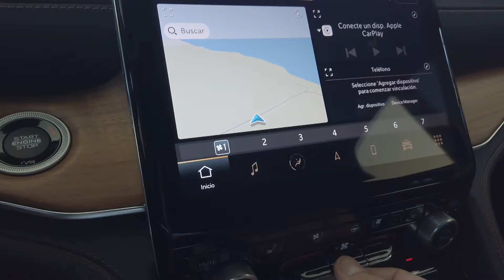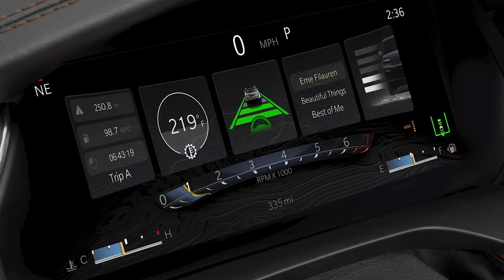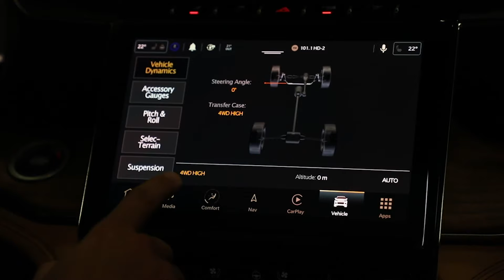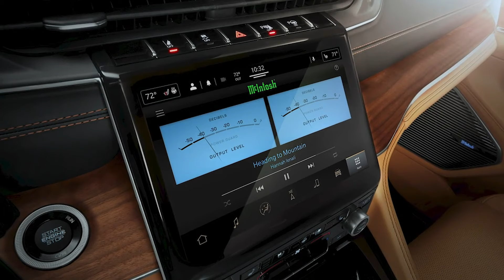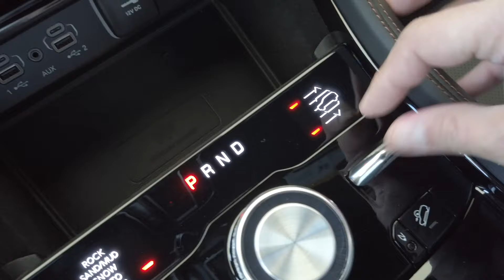Jeep Grand Cherokee L - Primer Contacto - Por una nueva liga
Ya manejamos la nueva generación de la popular Jeep Grand Cherokee que ahora tiene 3 filas de asiento y muchísimo equipamiento de confort y seguridad. Conoce los detalles y cómo de maneja.